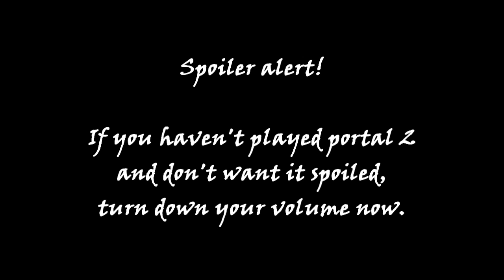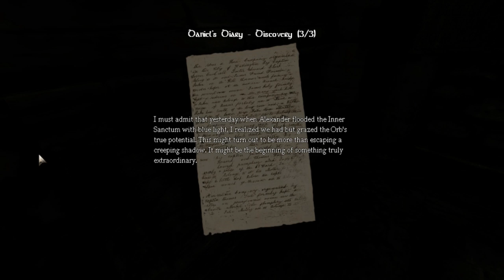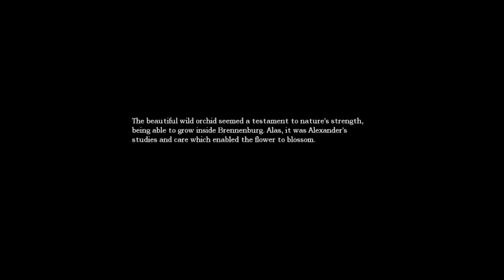Let's play: Amnesia the dark descent | Episode 18: STEAMCEPTION (re-upload)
This is pretty much a puzzle episode. There is some water monster action near the end, and of course a whole shitload of retardation :P

Recording software:
Fraps

Mic/Headset:
Logitech G35